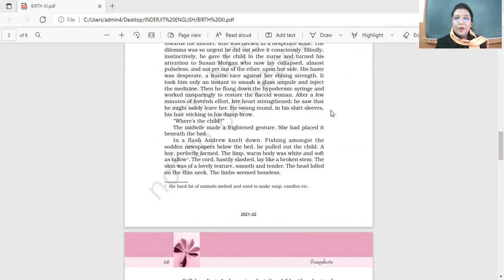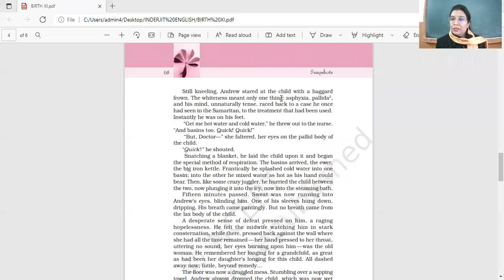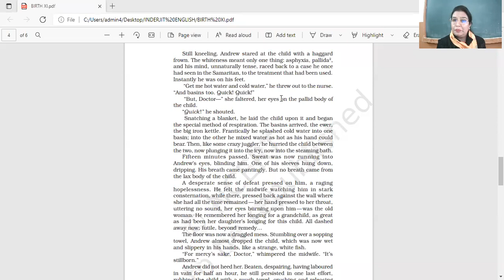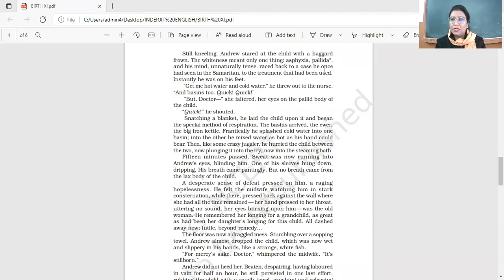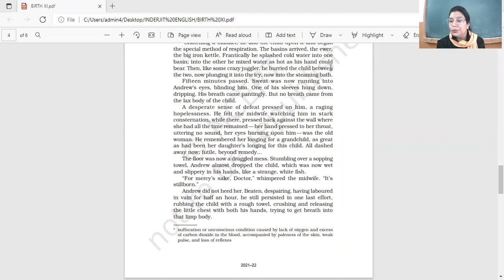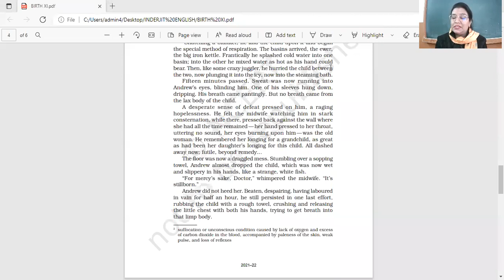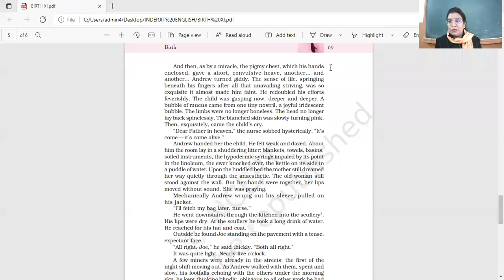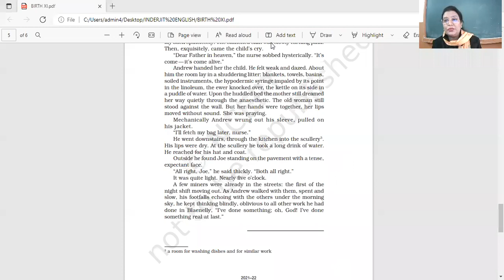25 1 22 XI C ENGLISH